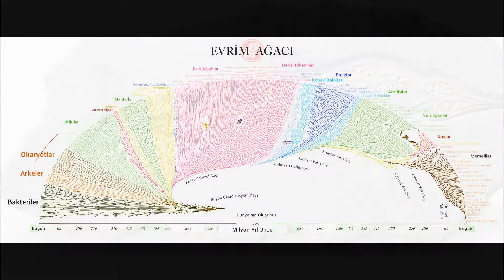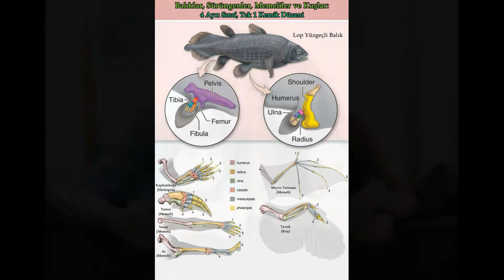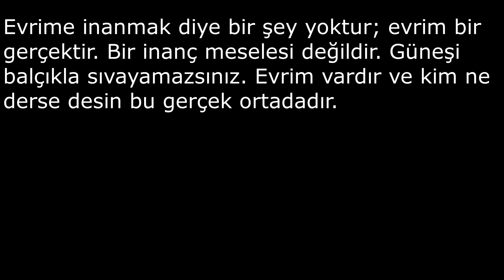İçimizdeki Balık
Vücudunuzun , bir balığınkiyle çok fazla ortak noktası olmadığını düşünebilirsiniz
ama ben aileden gelen bir benzerlik görüyorum.
Dışarıdan bakıldığında pek de balığa benzemiyorsunuz, bu doğru ama onlarla akrabasınız.
Bu ilişkinin ipuçları, çok eski kayalara kazınmış durumda.
Dünyanın her yerindeki fosiller, ilk kemikli iskelete sahip canlıların balıklar olduğunu gösteriyor.